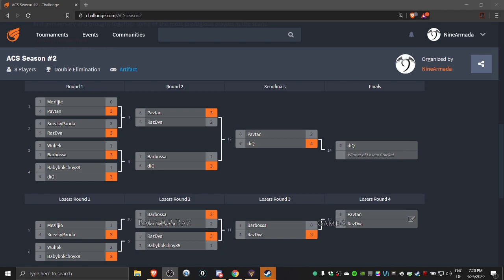Barbossa vs. RazDva | Losers' Bracket Round 3 | ACS - Artifact Championship Series Season #2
For Decklists Follow @ArtifactLists on Twitter!

Listen to the Long Haul Podcast!